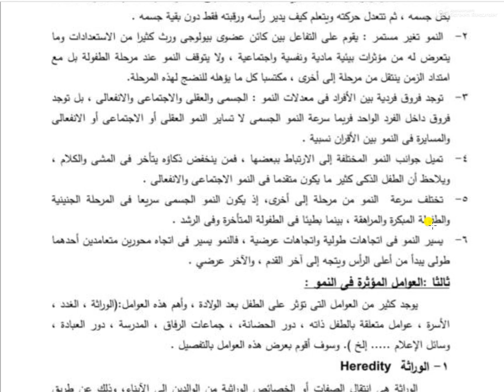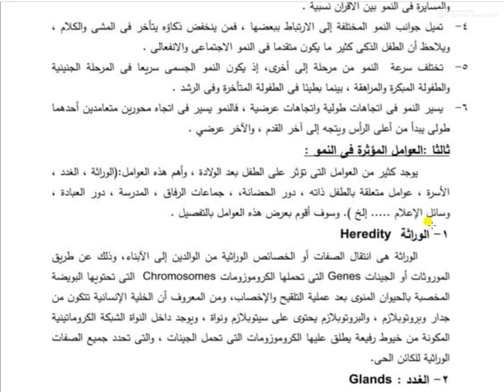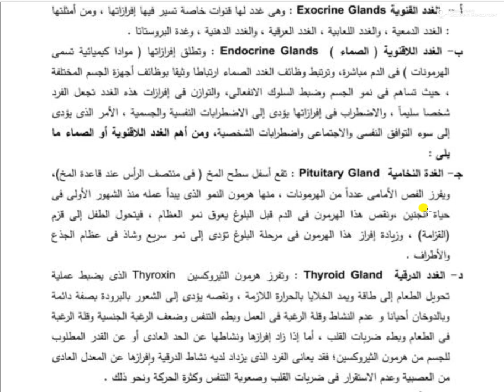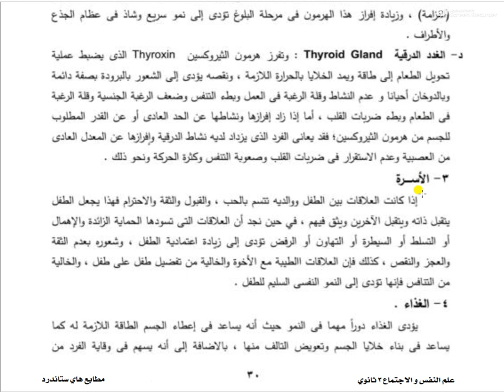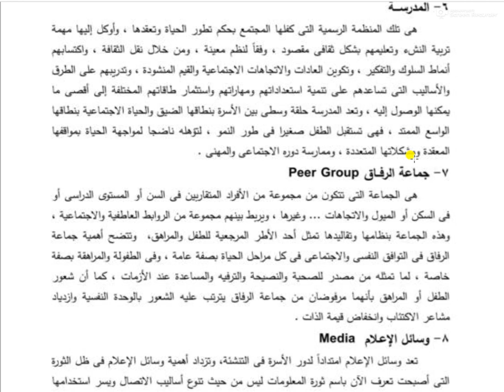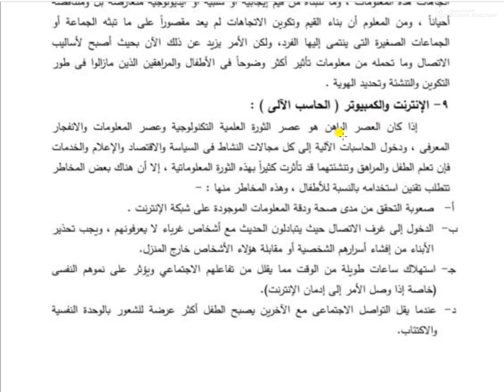علم نفس 3ث الباب الثانى درس النمو الانسانى جمال شوقى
الباب الثانى درس النمو الانسانى